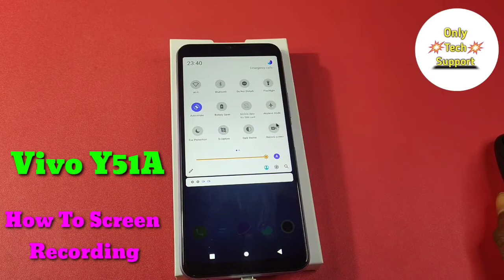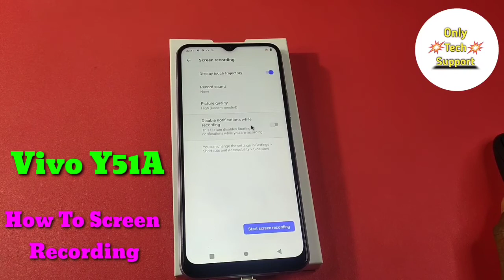How To Screen Recording in Vivo Y51A,Screen Recording in Vivo Mobile,Screen Recording Setting inVivo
HowTo ScreenRecording inVivoY51A,Screen Recording in Vivo Mobile,Screen Recording Setting inVivo